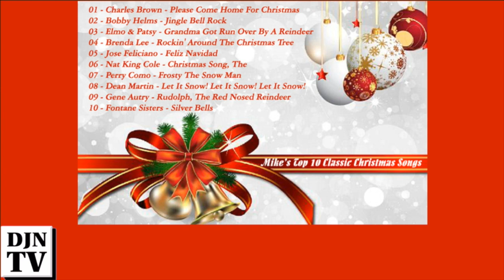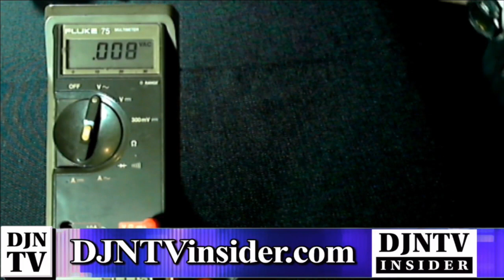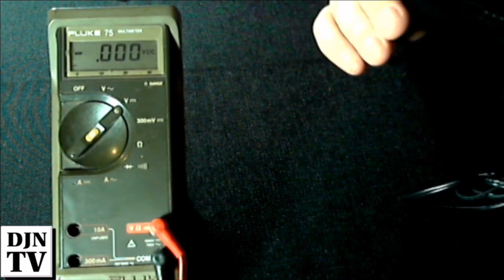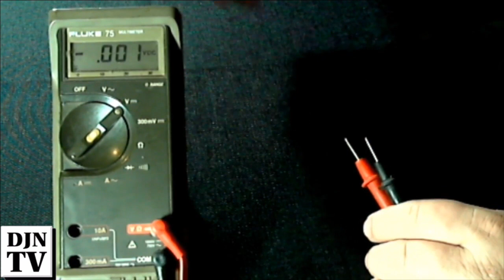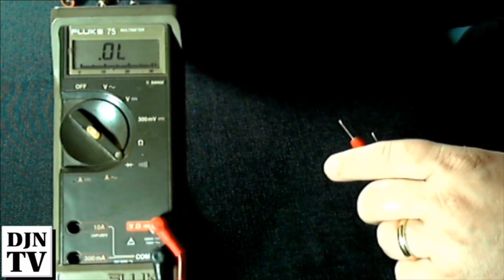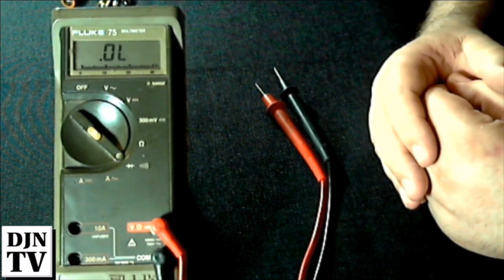Do Disc Jockey Awards Matter To Your Business? | Sunday With Mike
On today’s show, we’ll cover Mike’s top 10 classic Christmas songs, discuss if National awards matter, cover some multi-meter basics and sales taxes for your online purchases.

Do Disc Jockey Awards Matter To Your Business? | Sunday With Mike | DJNTV | Episode 61